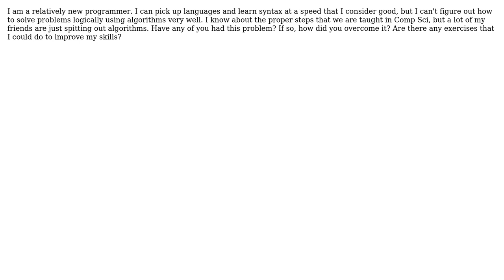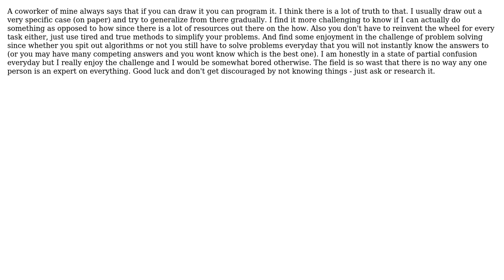Software Engineering: Creating algorithms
With thanks & praise to God, and with thanks to the many people who have made this project possible! You are responsible for your own actions.